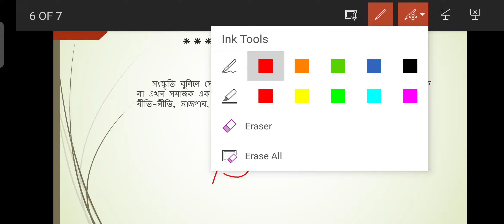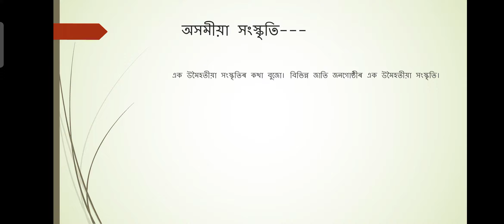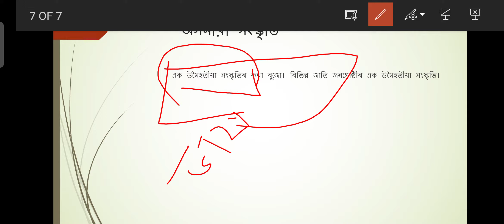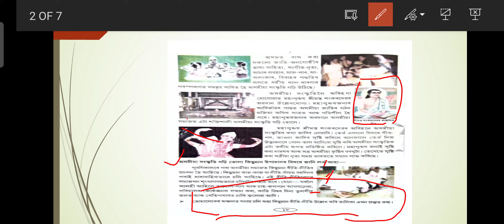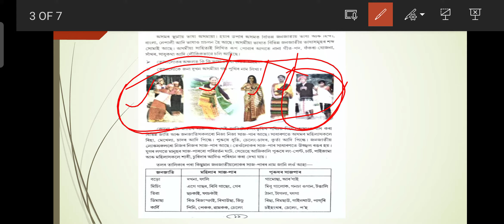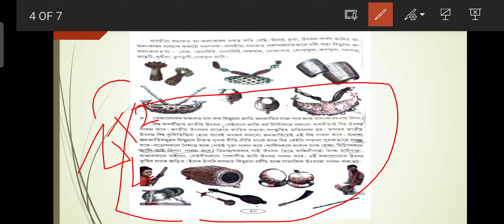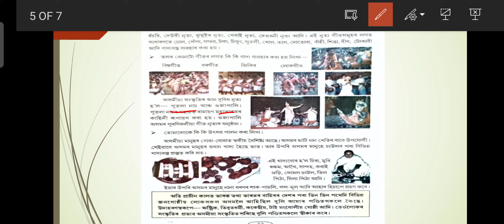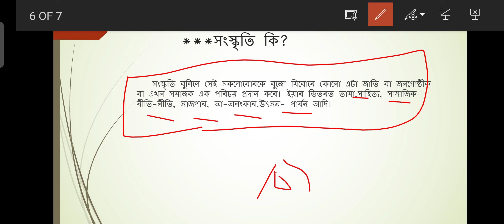evs5, poribesh class5, asomor sanskriti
evs5, poribesh5, অসমৰ সংস্কৃতি

this video is related to the culture of assam. we try to explain about culture and particularly assamese culture. This topic is a part of class 5 evs textbook.